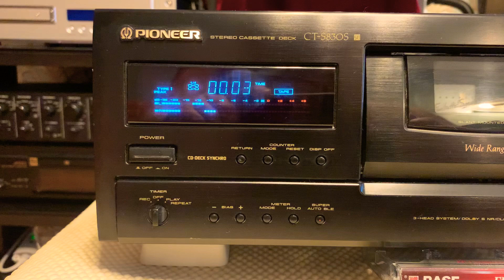Pioneer CT-S830S, 90е гг вернулись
Стереозвучание. Проверка записи.